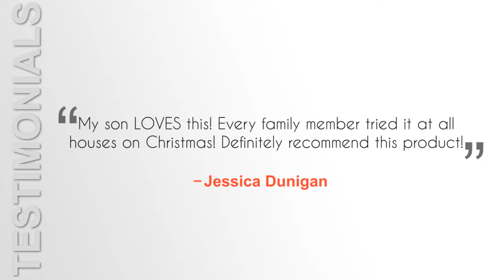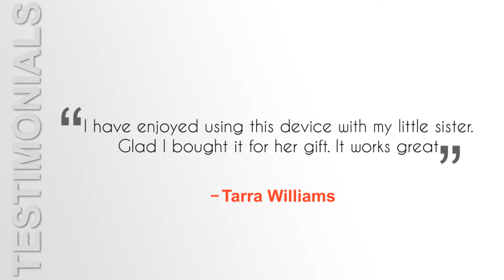3D Movies Games VR Headset 1 0